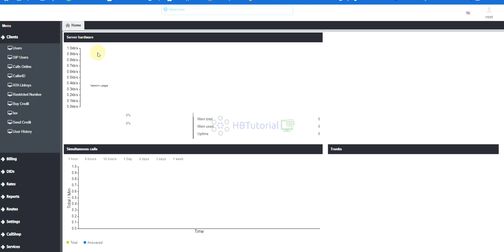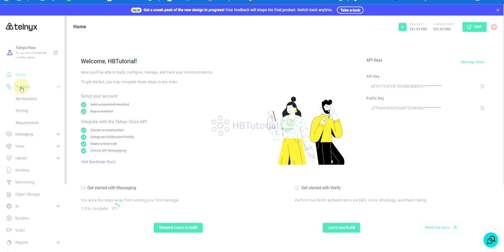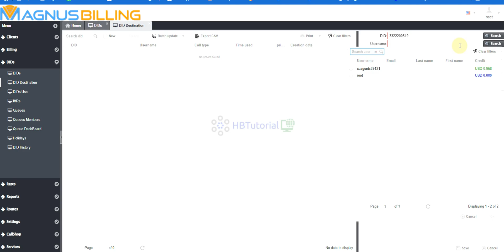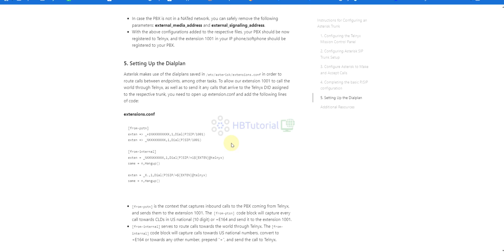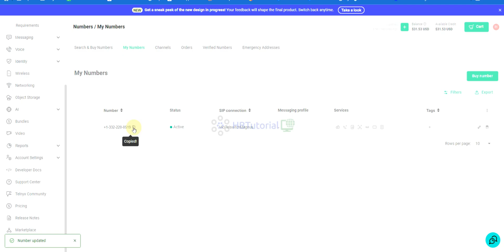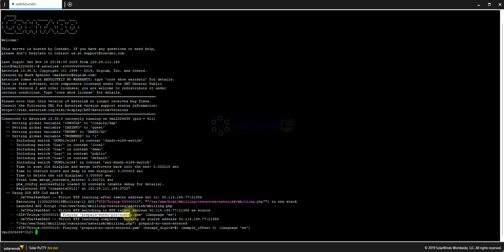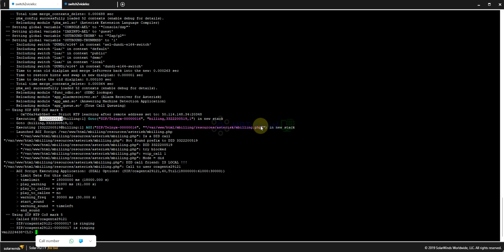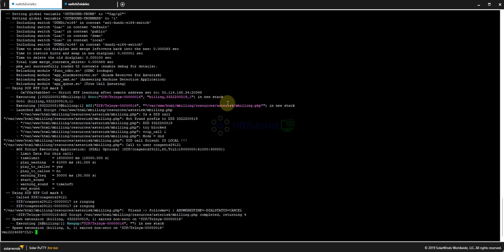Guide MagnusBilling Adding DID setup Originating Inbound calls |Using Telnyx Voip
Skype :  live:.cid.9b6cdbf98b6441ef
If you would like to support or send donation on this you may send  any amount :